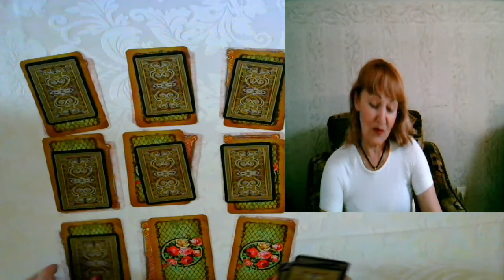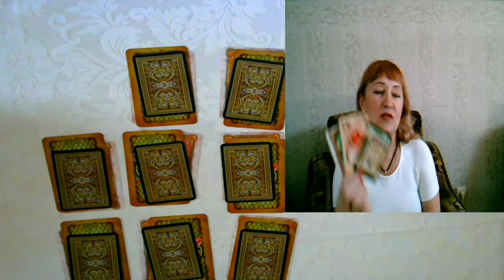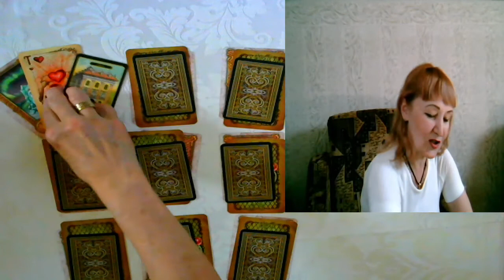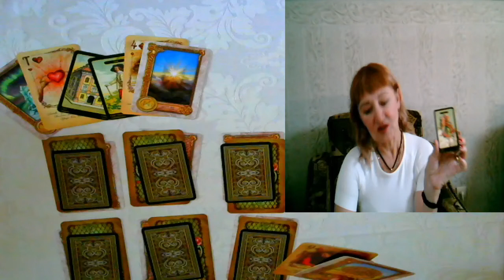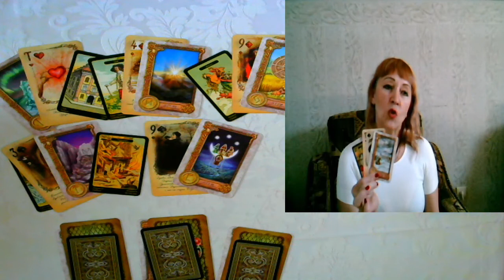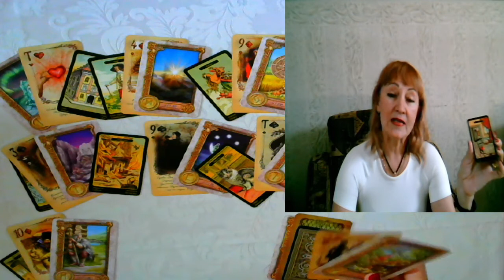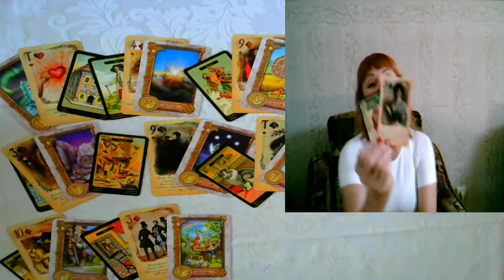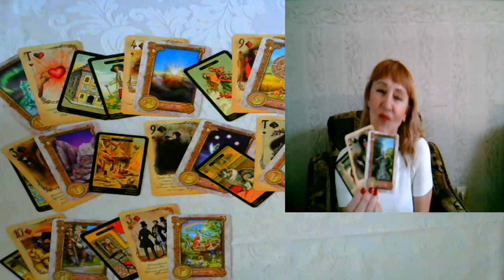CANCER ♋️ 19 - 25 JULY 2021 HOROSCOPE PREDICTION!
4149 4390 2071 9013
 Romaniuk Larysa Ukraine.